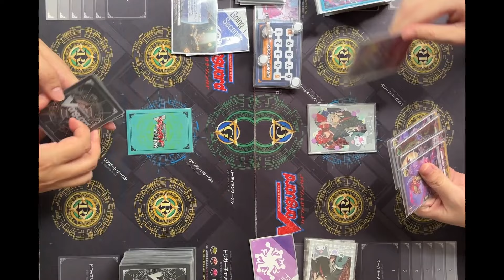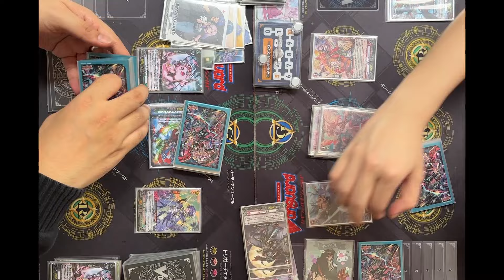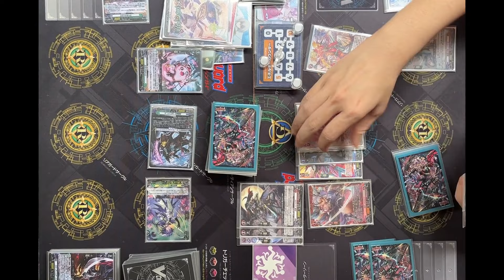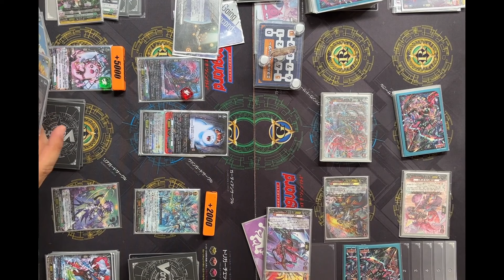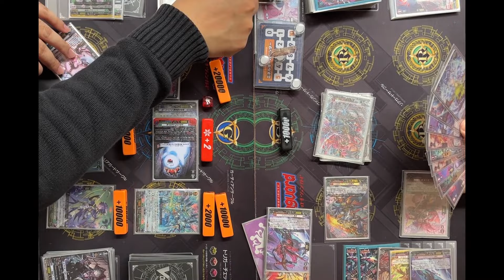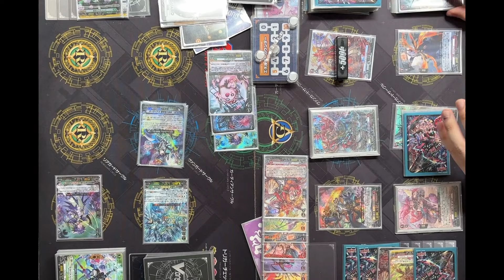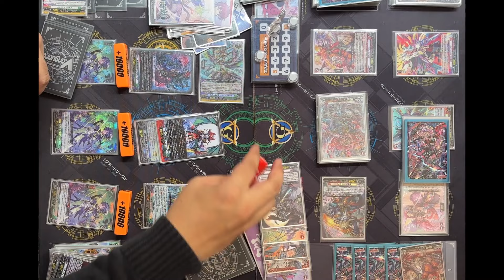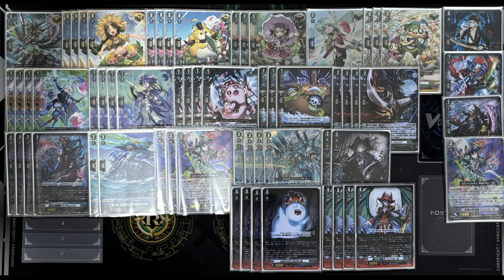[VG-DZ-SS03 Test]Stoicheia(Nightrose) VS Dragon Empire(Shojodoji)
VG-DZ-SS03
Deck list
お借りしたBGM素材